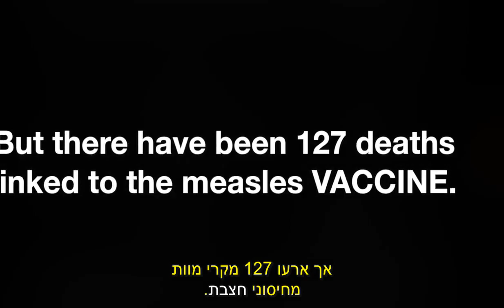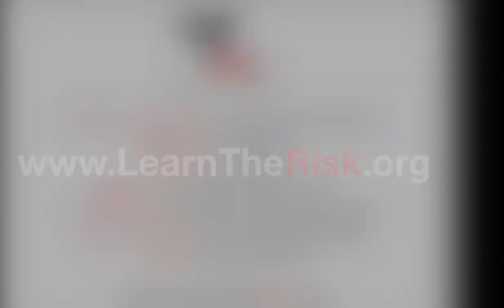תמותה מחצבת לעומת תמותה מחיסון נגד חצבת -עדותו של ד"ר מוס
מקרה מוות ראשון מחצבת לאחר 12 שנים בארה"ב

מקרה מוות מחצבת (עם אישור מעבדה) לאחר יותר מעשור

מחקר מ-2011 במימון ה-HHS שמצא כי פחות מ-1% מהפגיעות מדווחת למערכת VAERS